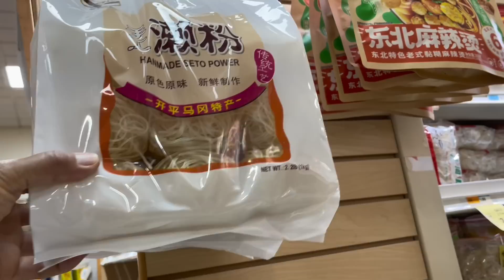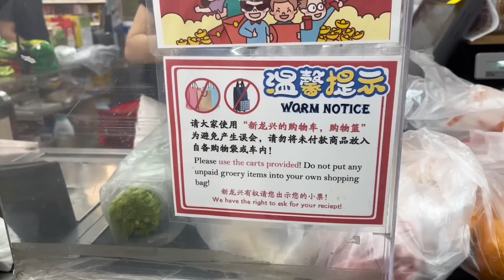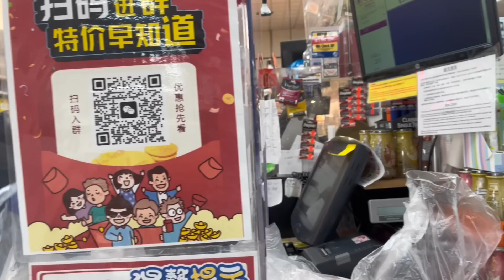发啦盛，附近超市，通胀降至3% ，我都没感觉，你信吗？反正我不信！ ，只有少数特价，物价还能回得去吗？ 2023年7月17日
发啦盛，附近超市，通胀降至3% ，你信吗？反正我不信！，￼我都没感觉，物价还能回得去吗？